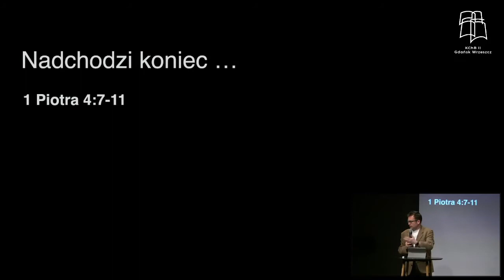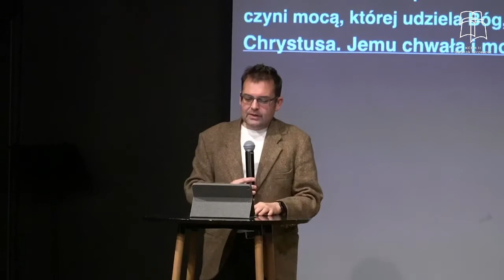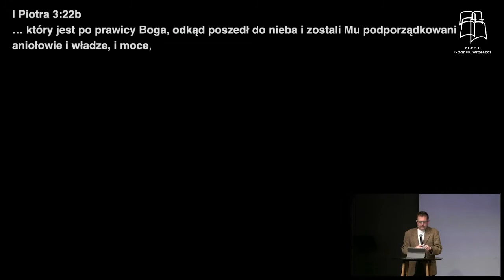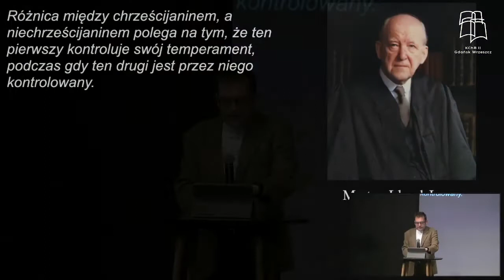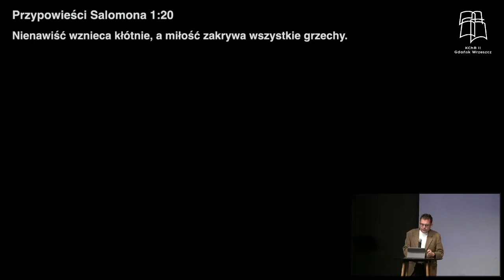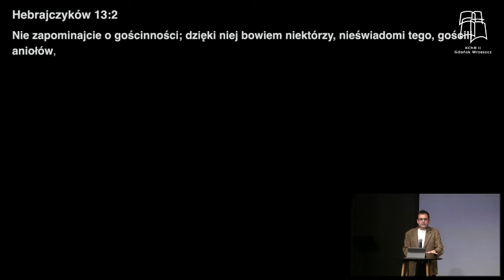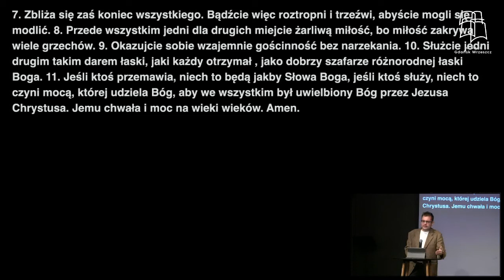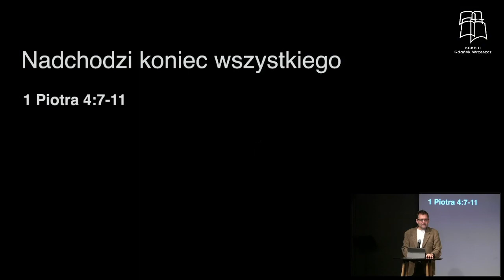Baptyści Gdańsk: Adrian Stróżek - Nadchodzi koniec...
Zapraszamy do wysłuchania kazania "Nadchodzi koniec...", które wygłosił pastor Adrian Stróżek w II Kościele Chrześcijan Baptystów w Gdańsku dnia 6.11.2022 r.